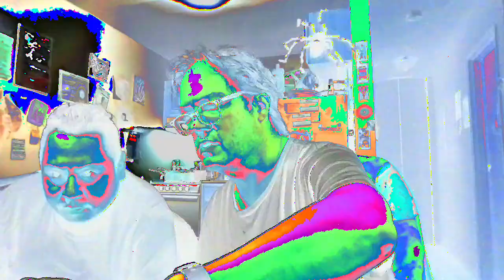[EPILEPSY WARNING] Movie 23 02 21 21h32m37s *Photosensitivity Warning*